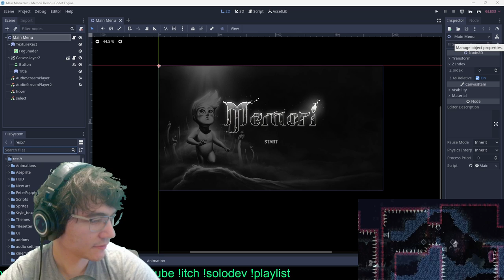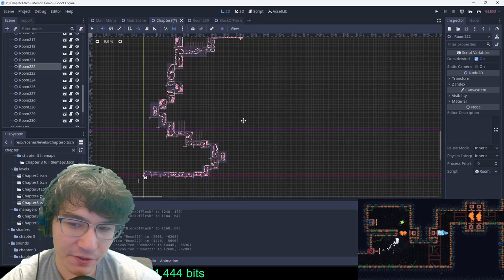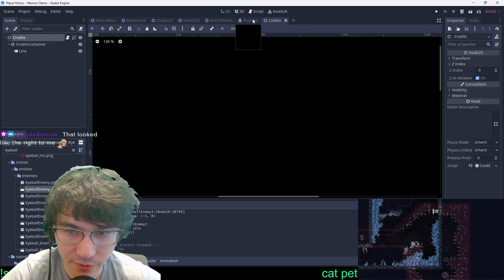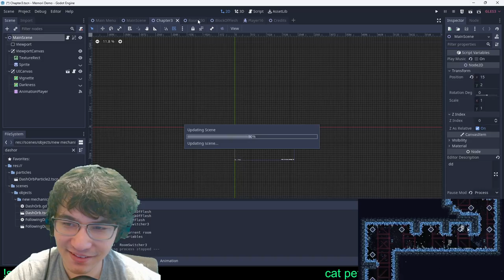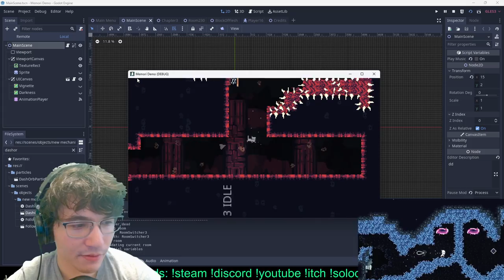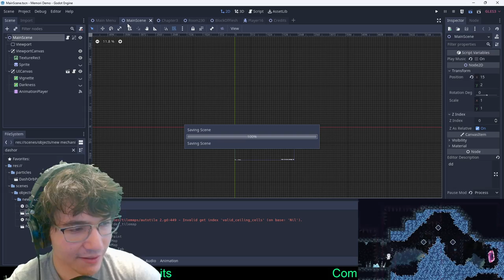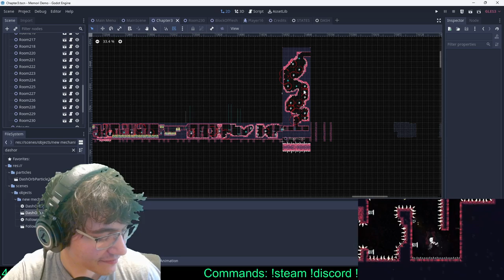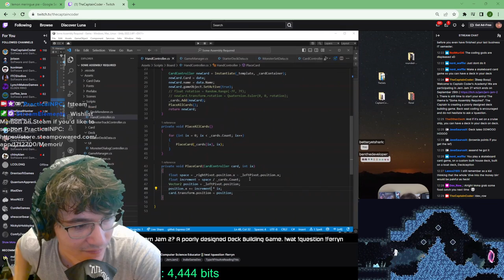making a precision platformer in godot new boss mechanic #115